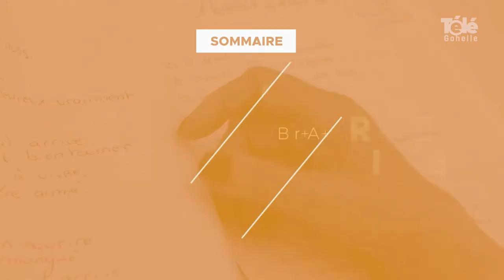JT 07 05 2021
sommaire du JT du vendredi 7 mai 2021 :

- distribution de muguet et flashmob sur le marché de Méricourt
- les "voisineurs" rendent visite aux seniors à Annay-sous-Lens
- du chant avec les anciens de la maison de retraite d'Avion
- rénovation de l'église de Villers-au-Bois
- coup de loupe : une zone bio à Wingles